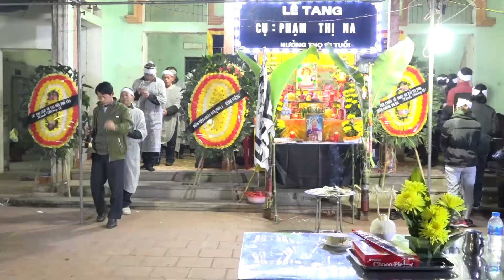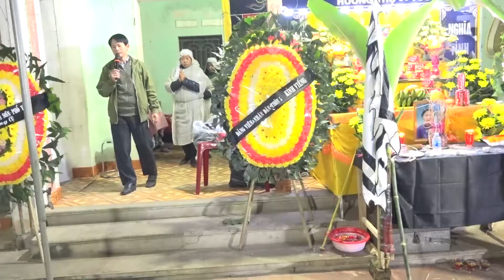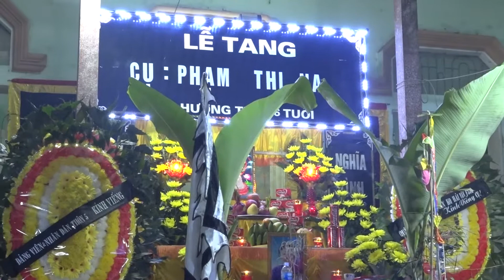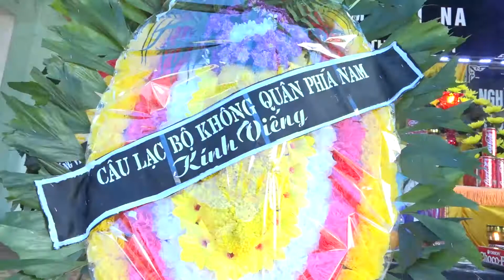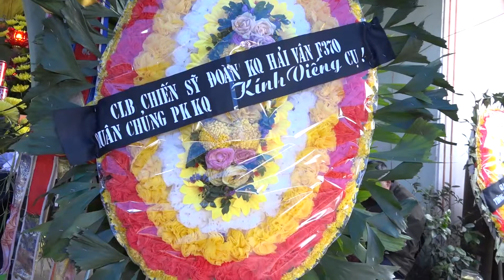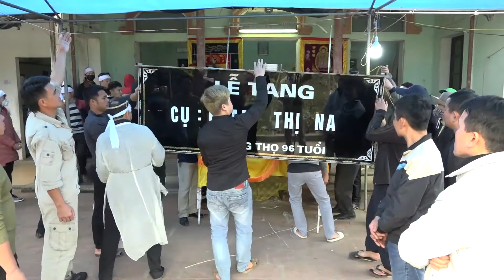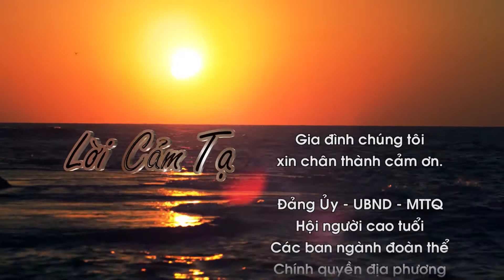Le tang cu PHAM THI NA 2